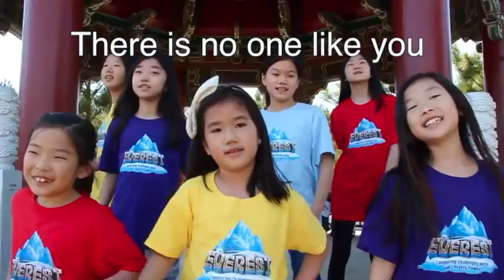2015 VBS music video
This video is about 2015 VBS music video